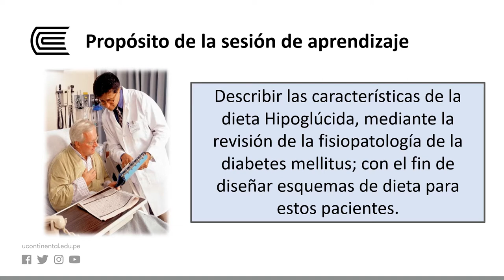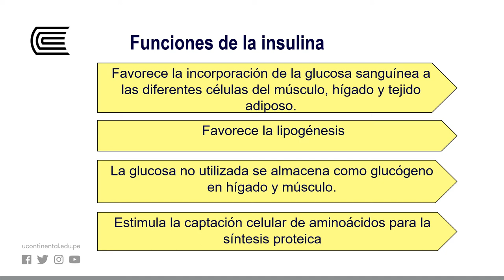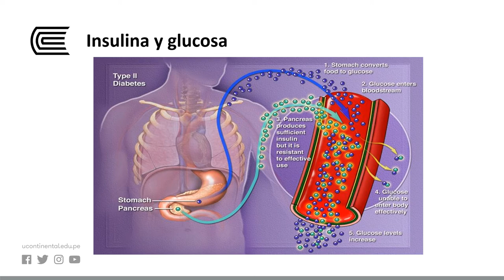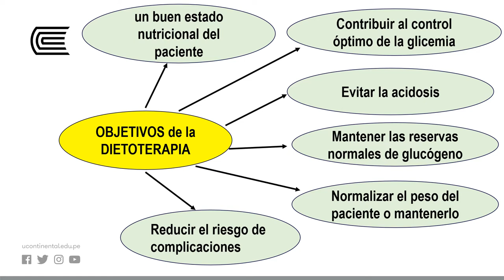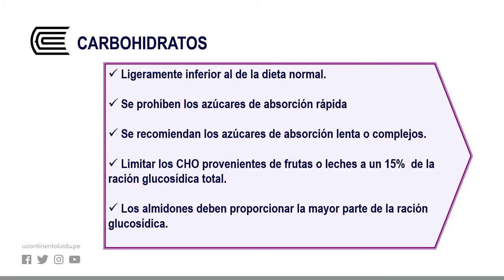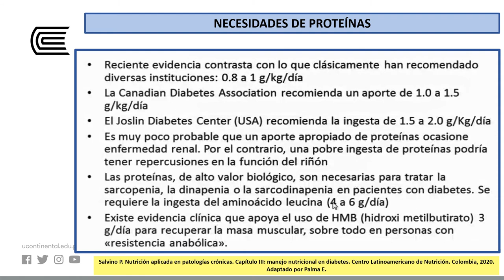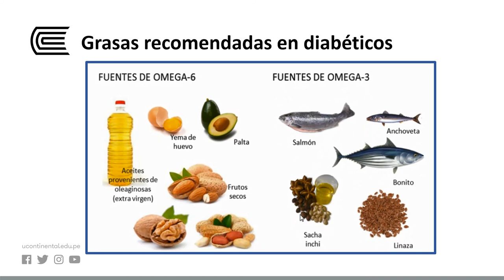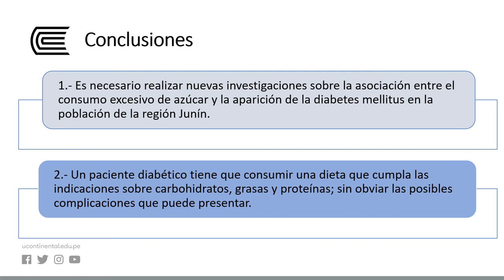Dietas bajas en carbohidratos